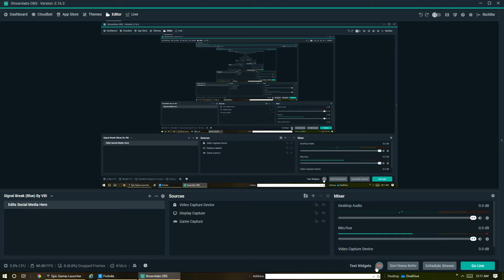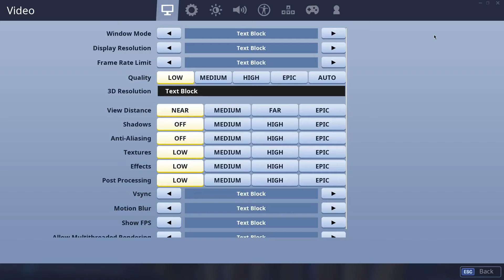WHY FORTNITE is DYING!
TRASH Talker 1v1s me for my $5000 fortnite acc